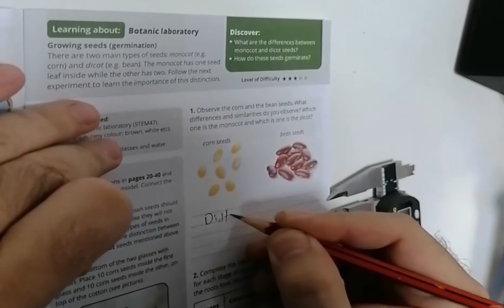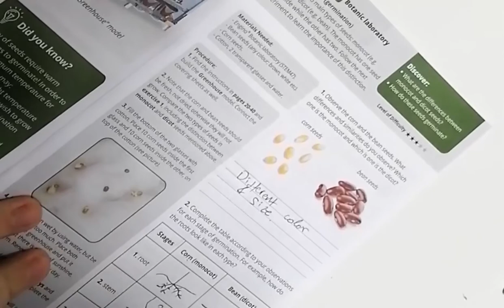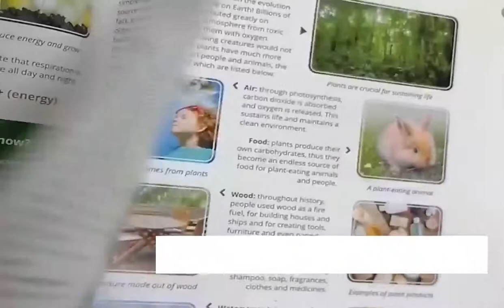Stage 8: Monitor the plants growth and experimentation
Are you interested in plant biology? Monitor the growth of your plants and turn your greenhouse model into a botanic laboratory. Follow the experimental activities, take measurements while your plants grow and collected useful data.

In addition, the theoretical section of the booklet is full of useful information, facts and real-life examples. You can also test your acquired knowledge by taking the quiz.